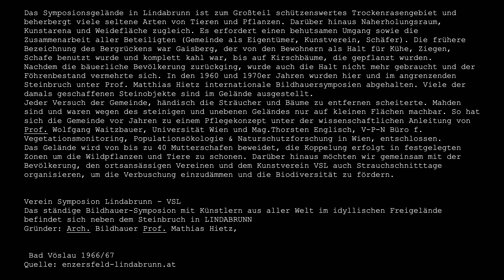2024 Symposium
Das Symposionsgelände in Lindabrunn ist zum Großteil schützenswertes Trocken- rasengebiet und beherbergt viele seltene Arten von Tieren und Pflanzen. Das Gelände ist darüber hinaus Naherholungsraum, Kunstarena und Weidefläche zugleich. Es erfordert einen behutsamen Umgang sowie die Zusammenarbeit aller Beteiligten (Gemeinde als Eigentümer, Kunstverein, Schäfer). Die frühere Bezeichnung des Bergrückens war Gaisberg, der von den Bewohnern als Halt für Kühe, Ziegen, Schafe benutzt wurde und komplett kahl war, bis auf Kirschbäume, die gepflanzt wurden.
Nachdem die bäuerliche Bevölkerung zurückging, wurde auch die Halt nicht mehr gebraucht und der Föhrenbestand vermehrte sich. In den 1960 und 1970er Jahren wurden hier und im angrenzenden Steinbruch unter Prof. Matthias Hietz internationale Bildhauersymposien abgehalten. Viele der damals geschaffenen Steinobjekte sind im Gelände ausgestellt.
Jeder Versuch der Gemeinde, händisch die Sträucher und Bäume zu entfernen scheiterte. Mahden sind und waren wegen des steinigen und unebenen Geländes nur auf kleinen Flächen machbar. So hat sich die Gemeinde vor Jahren zu einem Pflegekonzept unter der wissenschaftlichen Anleitung von Prof. Wolfgang Waitzbauer, Universität Wien und Mag.Thorsten Englisch, V-P-N Büro f. Vegetationsmonitoring, Populationsökologie & Naturschutzforschung in Wien, entschlossen.
Das Gelände wird von bis zu 40 Mutterschafen beweidet, die Koppelung erfolgt in festgelegten Zonen um die Wildpflanzen und Tiere zu schonen. Darüber hinaus möchten wir gemeinsam mit der Bevölkerung, den ortsansässigen Vereinen und dem Kunstverein VSL auch Strauchschnitttage organisieren, um die Verbuschung einzudämmen und die Biodiversität zu fördern.

Verein Symposion Lindabrunn - VSL
Das ständige Bildhauer-Symposion mit Künstlern aus aller Welt im idyllischen Freigelände befindet sich neben dem Steinbruch in LINDABRUNN
Gründer: Arch. Bildhauer Prof. Mathias Hietz, Bad Vöslau 1966/67